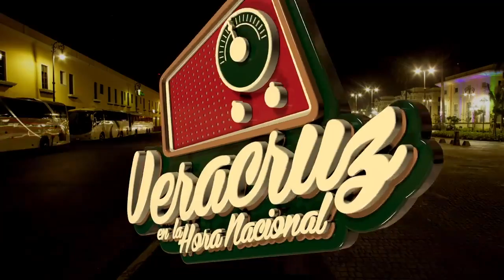Museo de San Rafael, un baluarte de la region